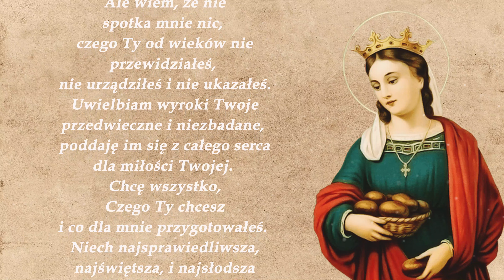Modlitwa Świętej Elżbiety zawierzająca życie Woli Boskiej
Zawierz swoje życie Woli Boskiej korzystając z słów tak zwanej modlitwy Świętej Elżbiety 🙏

Tekst Modlitwy:

 Co mnie dzisiaj czeka,
 o Boże mój! Nie wiem.
 Ale wiem, że nie spotka mnie nic,
 czego Ty od wieków nie przewidziałeś,
 nie urządziłeś i nie ukazałeś.
 Uwielbiam wyroki Twoje przedwieczne i niezbadane,
 poddaję im się z całego serca dla miłości Twojej.
 Chcę wszystko,
 Czego Ty chcesz
i co dla mnie przygotowałeś.
 Niech najsprawiedliwsza,
 najświętsza, i najsłodsza
wola Boga mojego stanie się
i wypełni we wszystkim,
niech będzie uwielbiana
 i wychwalana na wieki.
Amen.